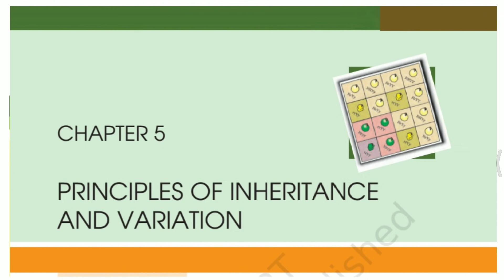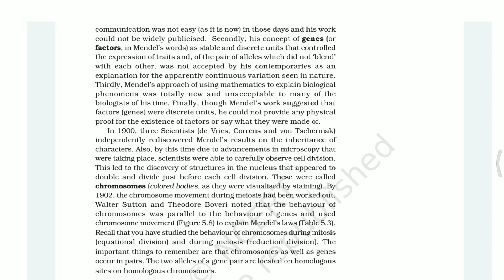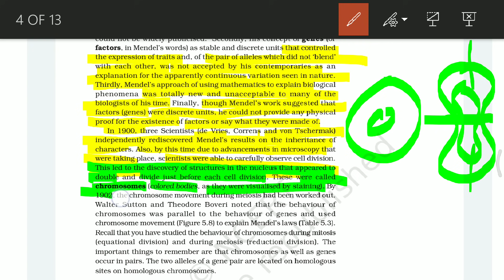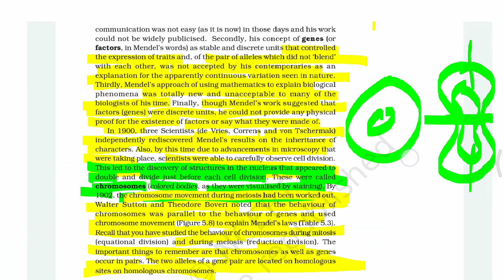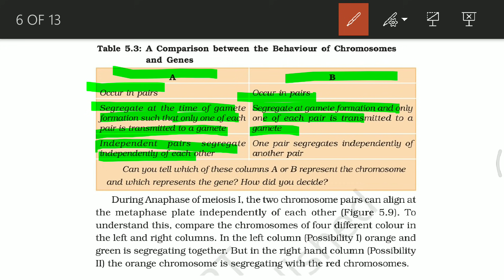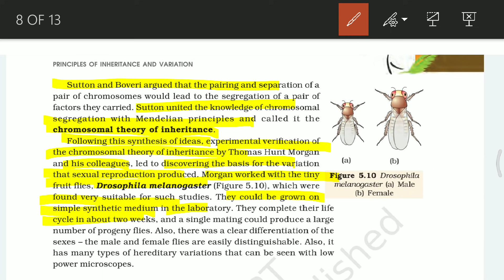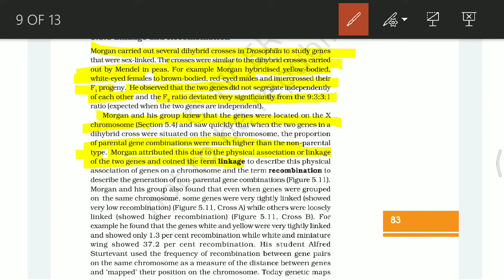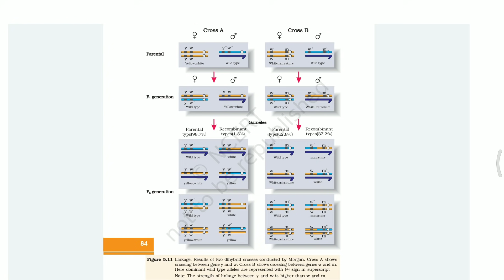Ch-5 Principles of Inheritance and Variation Full NCERT Explanation for Boards and NEET 2019 Part 5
PHYSICS BOOKS

1: HC Verma of Physics Vol 1 and Vol 2

2: Pradeep Fundamental Physics

3: Objective NCERT at your Fingertips

For CHEMISTRY

1: Dr. OP Tandon Textbook -

BIOLOGY BOOKS

1: Truemen Biology Book (2018 edition)

2: Pradeep Publication Biology

3: Dinesh Objective Biology

3. Chapter 1 The living world

13. Animal Kingdom Chapter 4

Class 12th